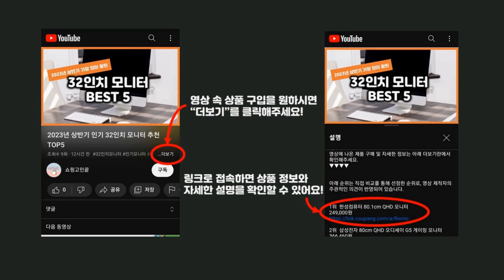2024년 가성비 칼하트후드집업 추천 TOP5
2024년 하반기 가성비 칼하트후드집업 추천 TOP5을 소개합니다.

♥5위   마에스트로투모로우 원마일 후드 맨투맨 MATS1D953  [  31,860원  ]

♥4위   남자 여름 얇은 복면 후드집업 얼굴햇빛가리개 긴팔상의  [  24,900원  ]

♥3위   B.LUZ 봄 가을 얇은 오버핏 패션 후드집업 힙스터후드  [  18,740원  ]

♥2위   에버유어스 여성 여름 바람막이 후드 집업 그린  [  29,800원  ]

♥1위   DY 쭈리 무지 투웨이 후드 집업 오버핏 남녀공용  [  32,900원  ]